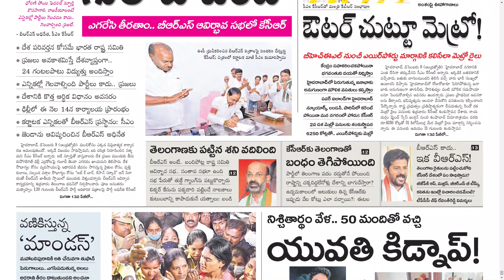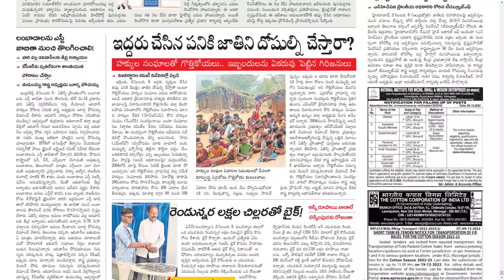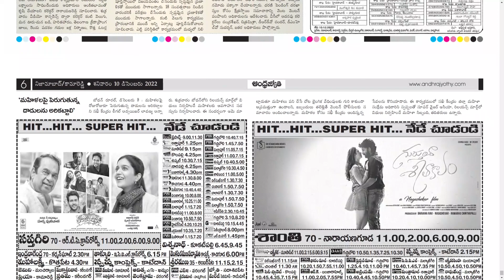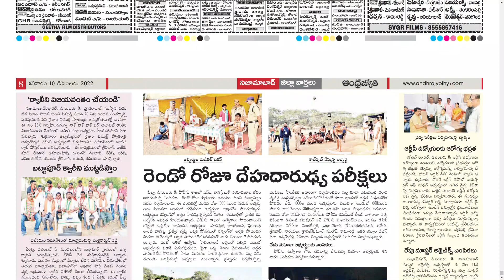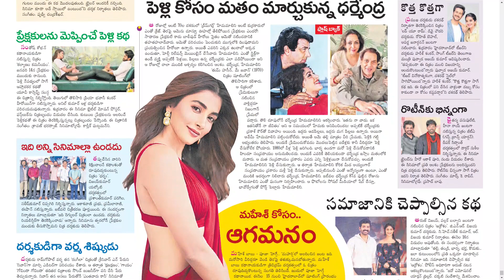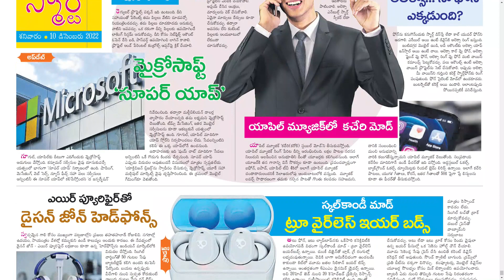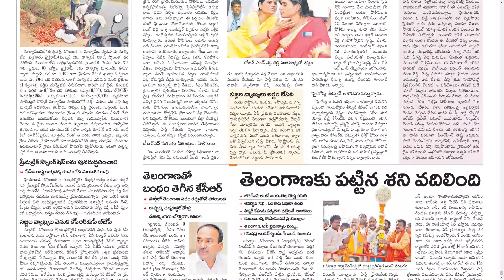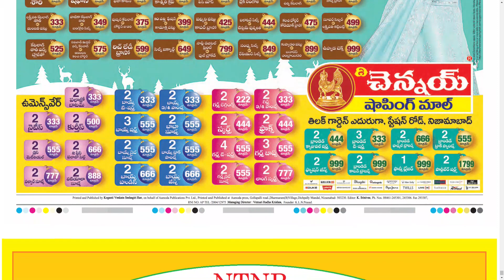ANDHRA JYOTHI TS 10 DECEMBER 2022 SATURDAY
Telangana news
Ap news
Cricket news
Sports news
Cinema news
Bussines newspaper
Crime news
Chaduvu paper
Education newspaper
Eenadu antharyaami
Antharyami eenadu
Telugu antharyaami
Apprentice jobs
Vasundara paper
Eenadu vasundara
Eenadu karimnagar
Haaybujji paper
Prathiba
Eenadu pratibha newspaper
Prathiba paper
New intiatives by politicians
Telugu news
Gk questions